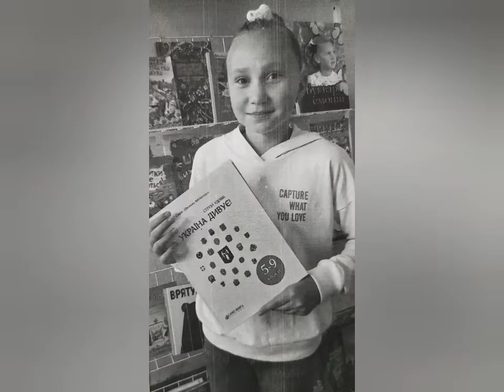Найкращі читачі шкільної бібліотеки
Щороку 30 вересня відзначається Всеукраїнський день бібліотек. У цей день учні КЗО "СЗШ 26"ДМР щиро вітають та висловлюють подяку за клопітку працю та високу місію бібліотекарям: виховувати грамотного читача, вчити його орієнтуватися у потоці інформації, уміло користуватися ресурсами та послугами бібліотек.